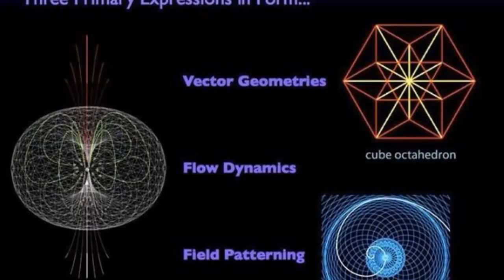Arcturian Council: Water Structuring Plate ( Ambassidor_EHANi )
Energy transfer through crystals- quartz double terminated, neodymium magnets, copper and crystal quartz pyramids

This was created in oct. 2014
This video was created by ehani_seed
ehani_seed and Ambassidor_EHANi is the same account created by the same individual.

Arcturian Lightships Resonate..